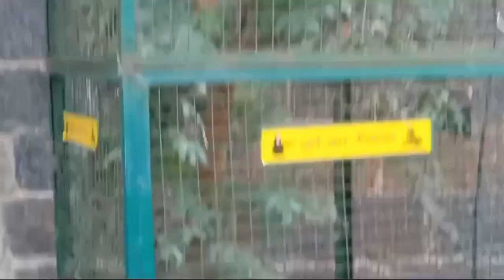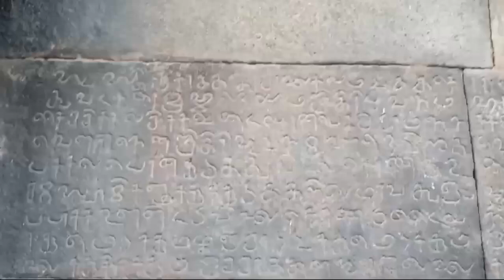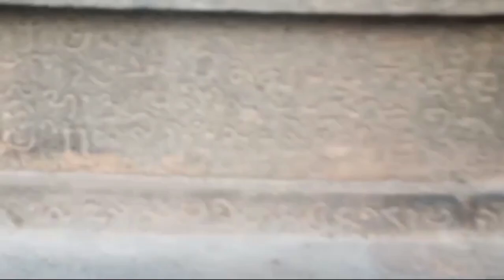புதுச்சேரியின் ஒரே பாடல் பெற்ற சிவத்தலம்!பராந்தக சோழர் கட்டியது!(தலவிருட்சம்,வன்னி மரம்)